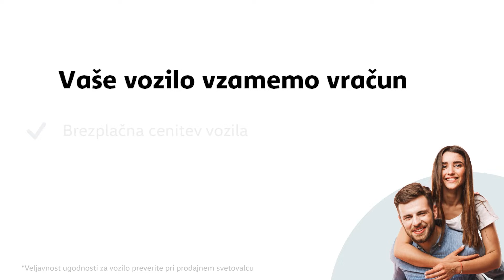Novi Polo Style 1 0 TSI PREDSTAVITEV